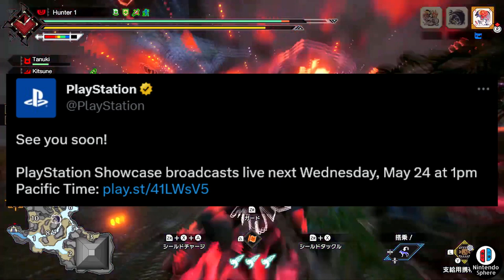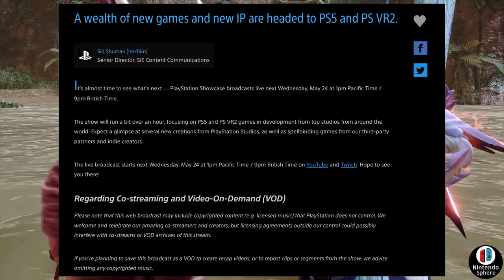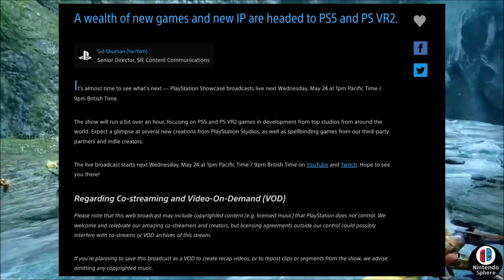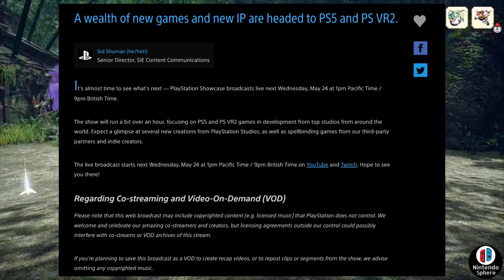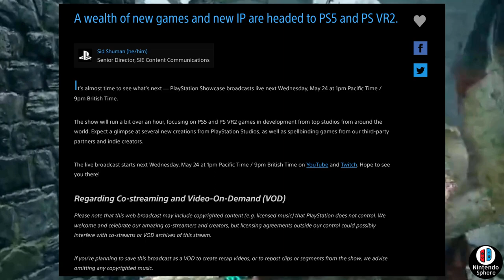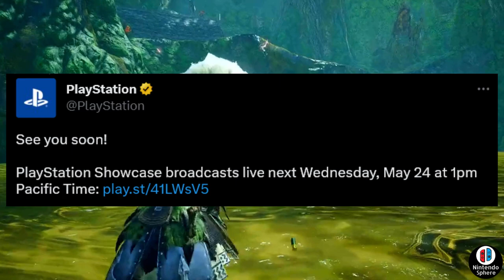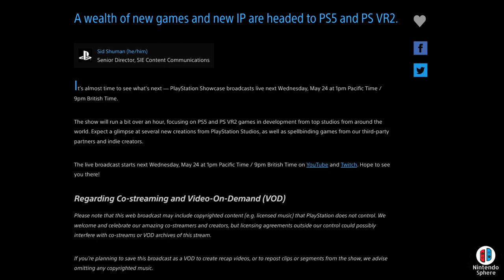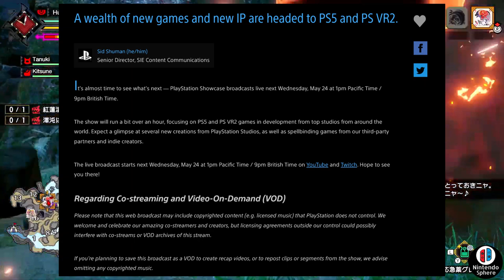New Monster Hunter Game Playstation 5 Showcase Presentation Reveal Possibility New Trailer E3?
New Monster Hunter Game Playstation 5 Showcase Presentation Reveal Possibility Sony Hosting their E3 Event could show the new Monster Hunter Generation Monster Hunter World 2 Monster Hunter Paradise Game?

モンスターハンターパラダイス 【新しいゲームが来る？】【プレイステーションショーケース】【リークゲームプレイ】

Nintendo Sphere is a small YouTube channel dedicated to covering Nintendo Switch Game Reveals and other videogames that Interest me like Monster Hunter Rise Sunbreak, Xenoblade Chronicles 3, Splatoon 3, Bayonetta 3 and more. Join me as I try to bring to you the best news available on Youtube and interesting topics of conversation about the games you know and love.